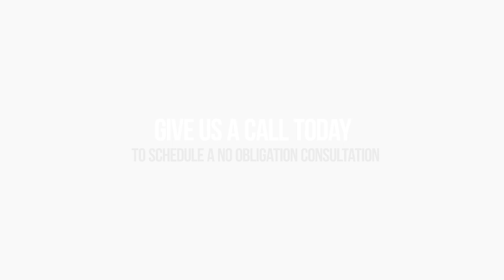Reliable Handyman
Looking for a Handyman service in and around the suburbs of Adelaide?
Have a job around your home or business that seems a little too tricky to
tackle by yourself? Let the team at Reliable Handyman get your job finished for you today.